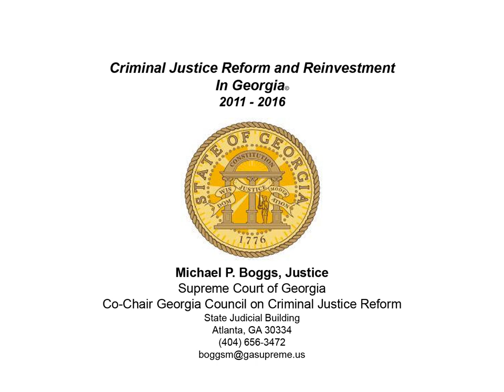Criminal Justice Reform and Reinvestment in Georgia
Michael P. Boggs, Justice
Supreme Court of Georgia
Co-Chair Georgia Council on Criminal Justice Reform

2017 Oregon Justice Reinvestment Summit